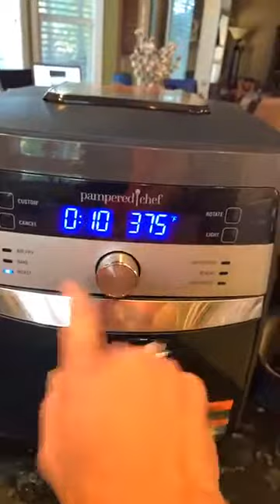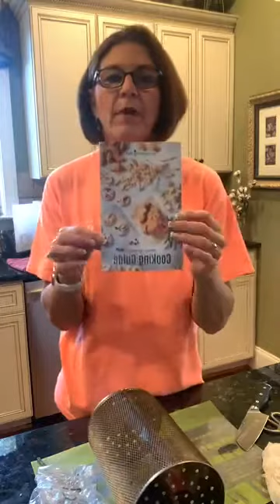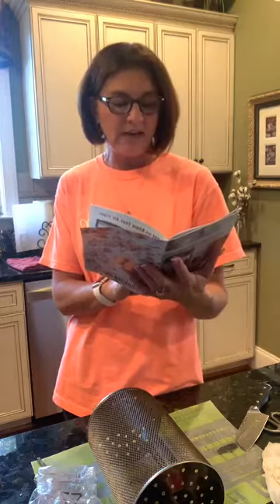Roasted Veggies in the Air Fryer!